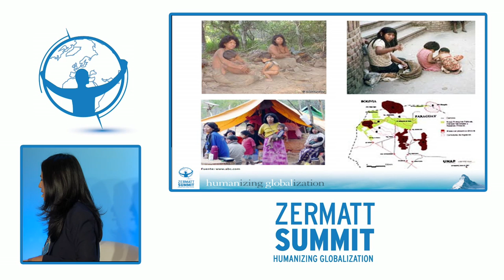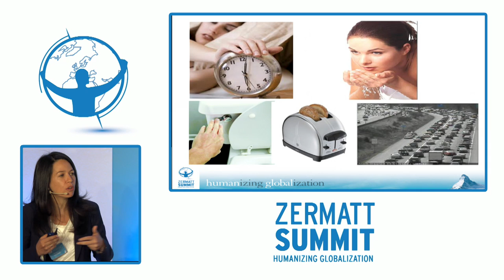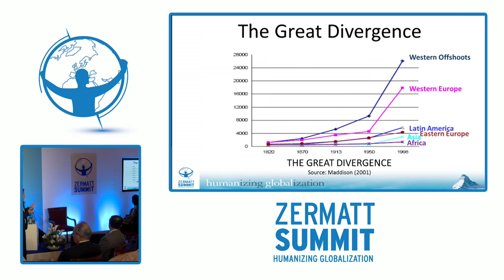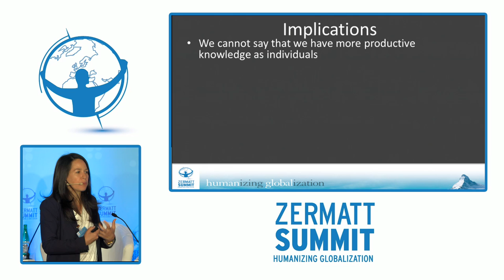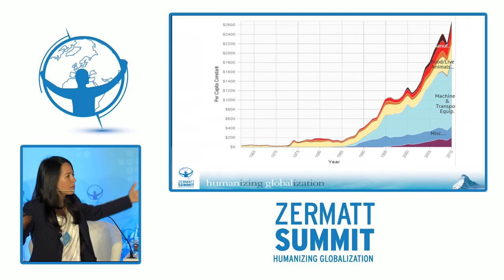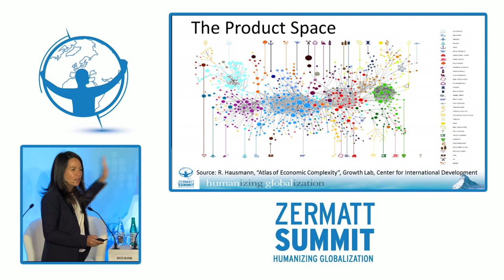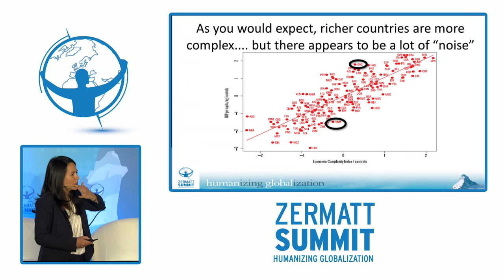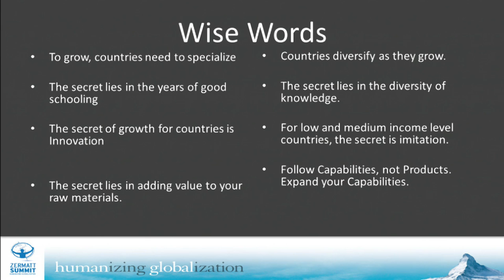Marcela Escobari - The Courage to Develop the World - Zermatt Summit 2014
Inspiring  keynote: the courage to develop the world
Talk by Marcela Escobari, Executive Director, Harvard University's Center for International Development.
Marcela Escobari is the Executive Director of Harvard's Center for International Development, a university-wide center that develops and disseminates breakthrough strategies for growth and prosperity in developing countries. She has two decades of experience in economic development. Before joining CID, Marcela led the Americas region and served on the Executive Committee of the OTF Group, a strategy consulting firm that advises private and public sector leaders on how to improve export competitiveness. Marcela serves on the board of Root Capital, an organization financing rural development. She is a co-author of the book In the River They Swim: Essays from around the World on Enterprise Solutions to Poverty and was recently named a Young Global Leader by the World Economic Forum.